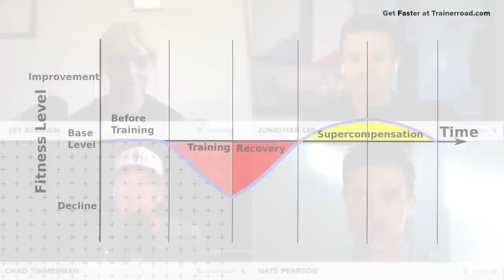Hot Takes! Intermittent Fasting, 30-Min Workouts, and More - Ask a Cycling Coach 386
- Is freshness more important than fitness?
- Should TT bikes be allowed in amateur road racing?
- Is Jonathan a better person now that he loves triathlon?
- Is CX more technical than XC?
- Has high-carb intake revolutionized pro racing?
- Is intermittent fasting actually disordered eating?
- When it might be a good idea not to pre-ride a course
- Are gravel bikes worth the hype, or just a marketing scam?
- When 30-minute workouts might be the best training approach
- Does big-gear work replace strength training?
- Did Filippo Ganna set an unmatchable hour record?
- How to responsibly understand scientific research
- Is structured training overrated?
- Do you need an off season if you never do intensity?
- Are we warming up too much?
- Are e-bikes bad?
- Who is the fastest swimmer: Nate, Chad, Ivy, Keegan, or Jonathan?

TrainerRoad is the #1 cycling training app. No other cycling app is more effective. Over 13,000 positive reviews, a 4.9 star App Store rating.

Adaptive Training from TrainerRoad uses machine learning and science-based coaching principles to continually assess your performance and intelligently adjust your training plan. It trains you as an individual and makes you a faster cyclist.

ABOUT THE ASK A CYCLING COACH PODCAST
Ask a Cycling Coach podcast is a cycling and triathlon training podcast. Each week  USAC/USAT Level I certified coach Chad Timmerman, pro athletes, and other special guests answer your cycling and triathlon questions.